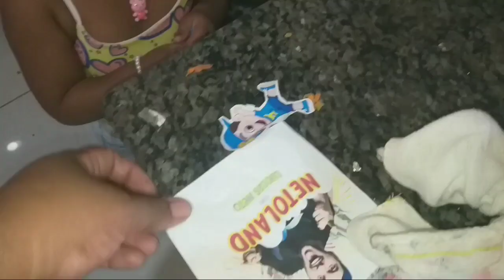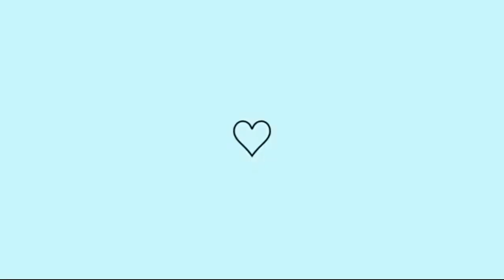vlog/fazendo bolinho de aniversário para meninas almoço com meus filhos netas e marido e mais ❤